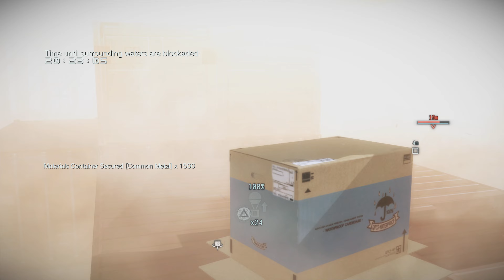METAL GEAR SOLID V THE DEFINITIVE EXPERIENCE 4K PS5 gameplay FOB Defeat the Skulls Hard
W/ White Python